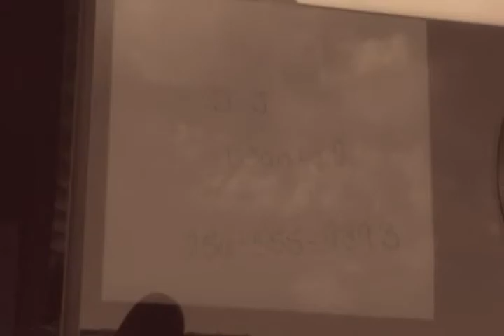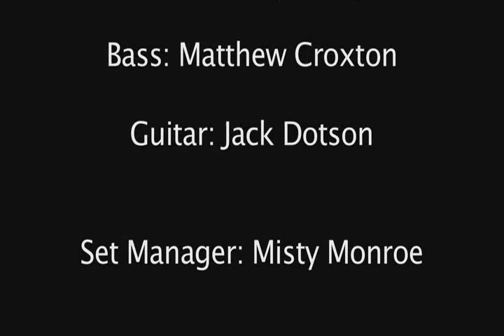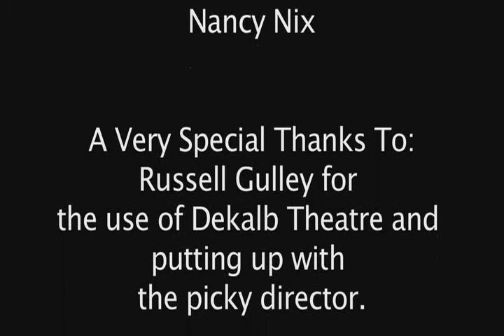"Mystery" by Stuart Douglas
Stuart Douglas music video "Mystery"

Album: Eden Slips Away (2011)

Songwriter: Stuart Douglas

Directed By: Kayla Anderson